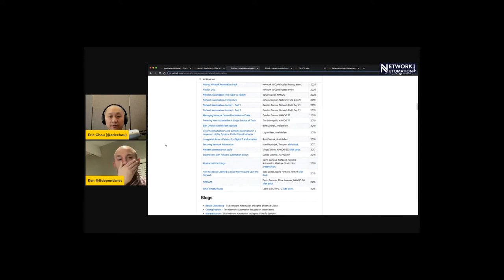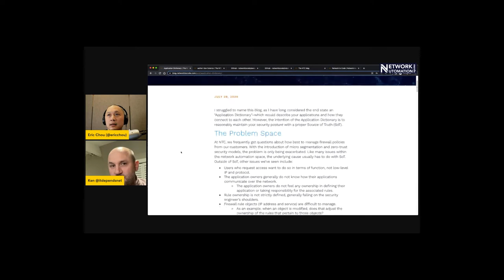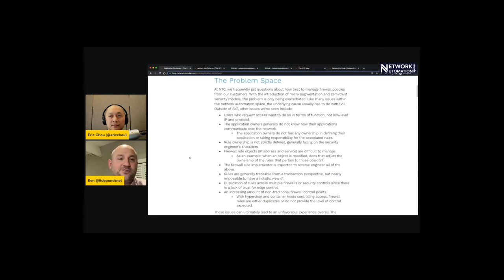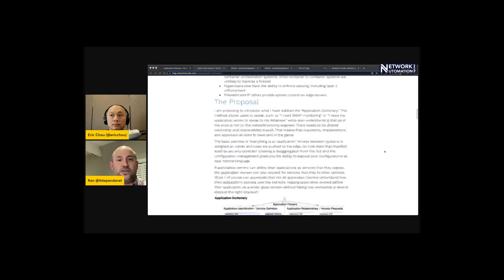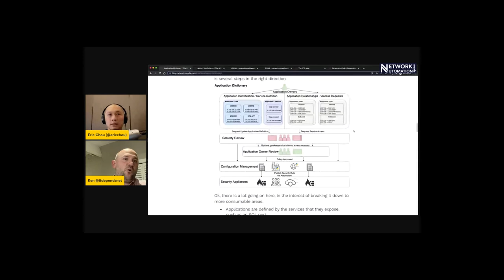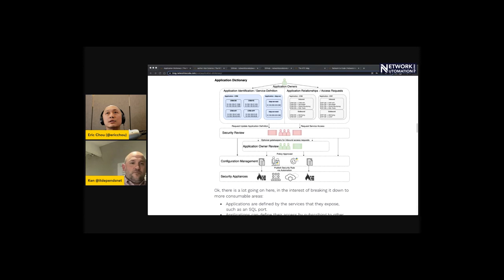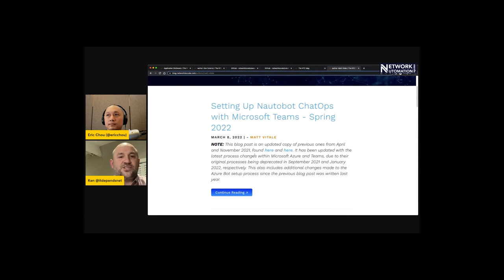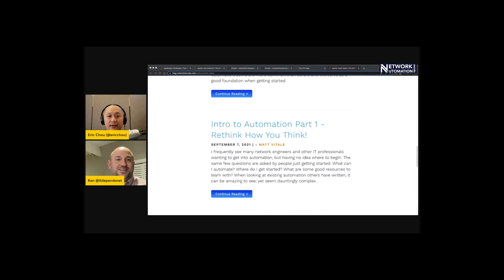#024 Application Dictionary in Network Automation with Ken Celenza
Today on the show, we will be talking to Ken Celenza, VP of Professional Services at Network to Code. If you have been following this podcast, you know we have already had several guests from NTC on this show, including the founder Jason Edelman. Ken is employee #1 at Network to Code, joined about a year after Jason bootstrapped the company and it has been a heck of a ride.

Don't be fooled by Ken’s VP title, however, he is super technical and a network geek at heart. We will talk to Ken about his engineering journey, how he got interested in networking, and also about this unique space he called the ‘application dictionary’.

I am very excited to welcome Ken to the show, let's dive right in!

-- Show Notes --